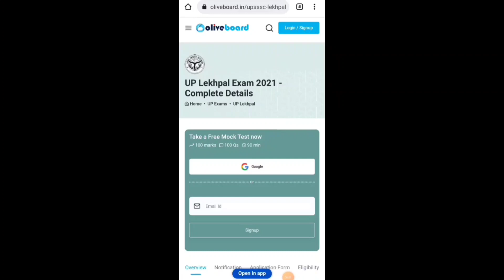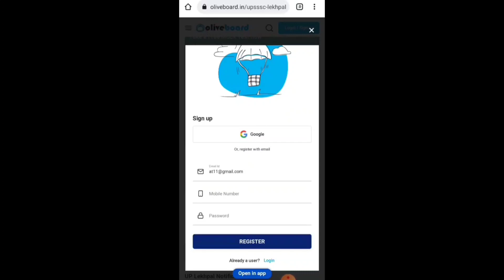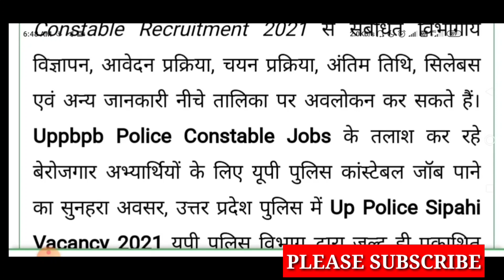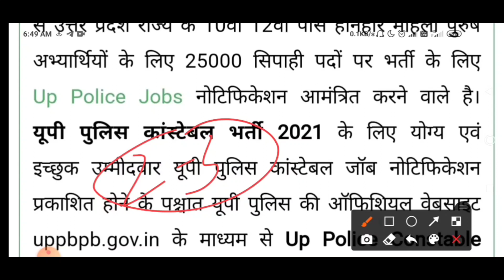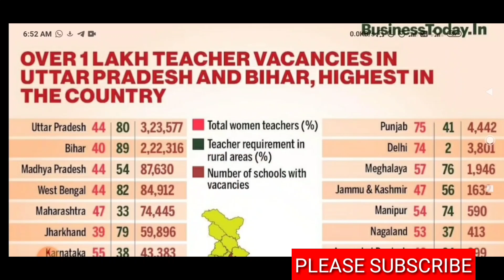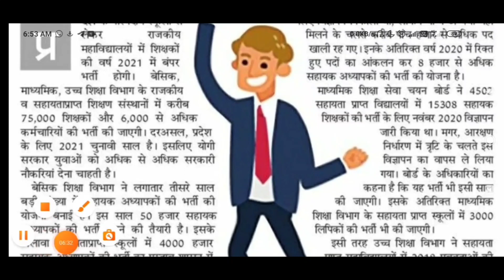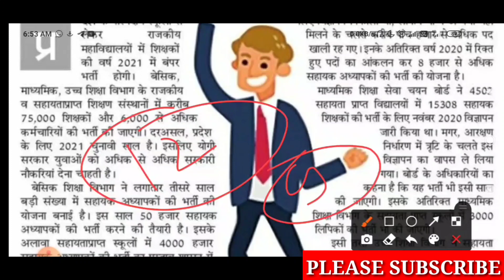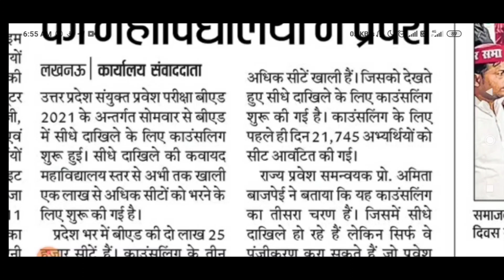उत्तर प्रदेश पुलिस कांस्टेबल भर्ती /up primary teacher vacancy/up si admit card/upp constable bharti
take free mock test for upsssc Lekhpal exam